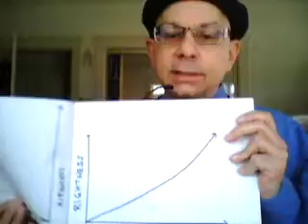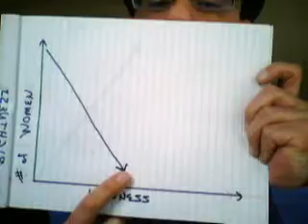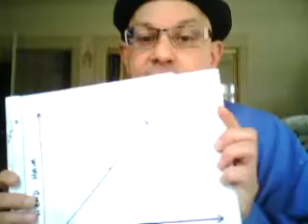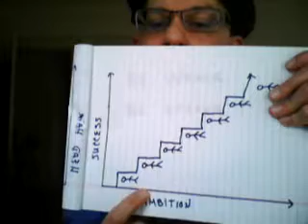The Virtues of Volume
Video response to WiseNubian